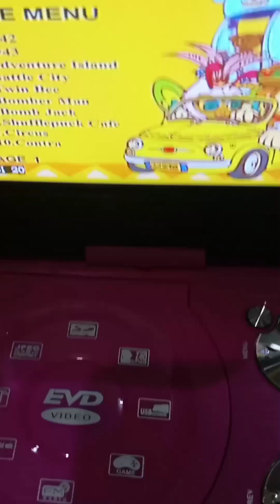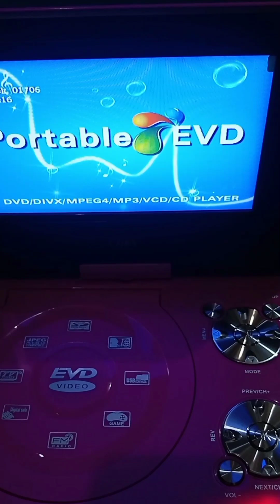Unboxing of CD PLAYER